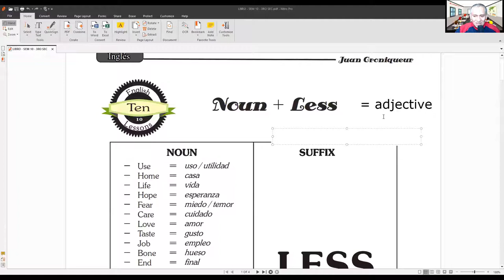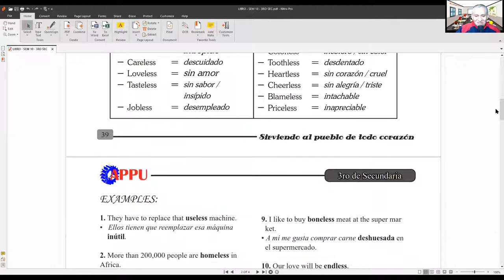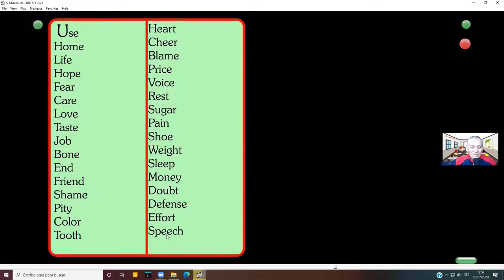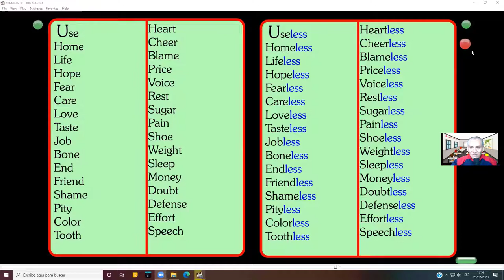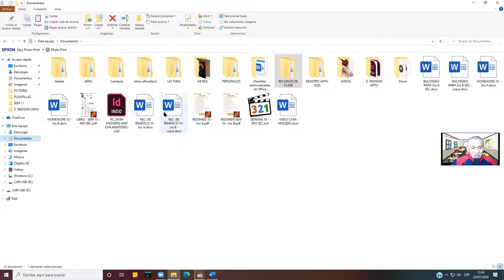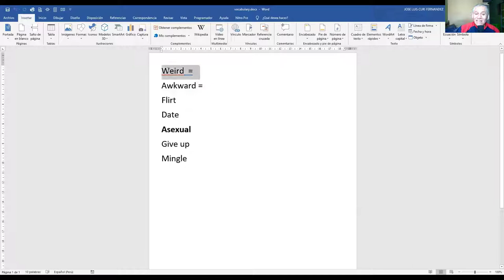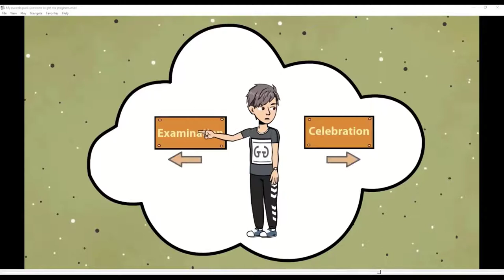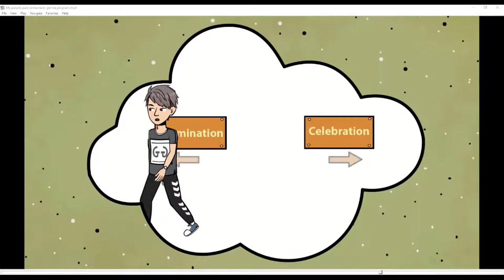SEMANA 10 3ro A (noun + less)